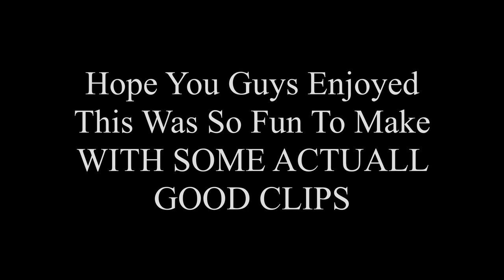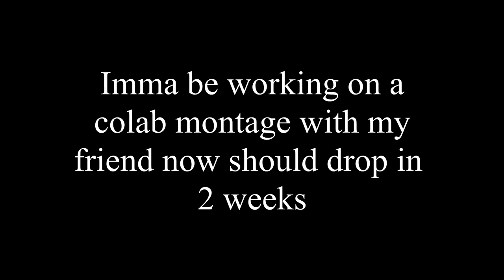Mixed Up - Rainbow Six Siege Montage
ENJOY IM GETTING COPYRIGHTTTT

Songs I Used:
Tyga Goddam
Tyga Floss In The Bank